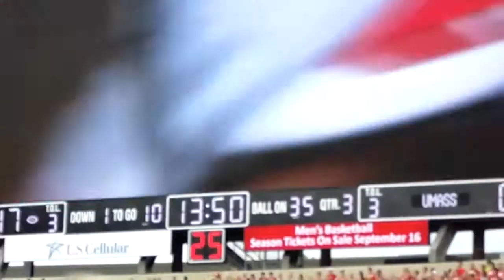Jared Abbrederis Buttercup Touchdown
Coming out of a timeout, to the Camp Randall faithful singing "Build Me Up Buttercup", Joel Stave and Jared Abbrederis connect for a long touchdown! On Wisconsin!